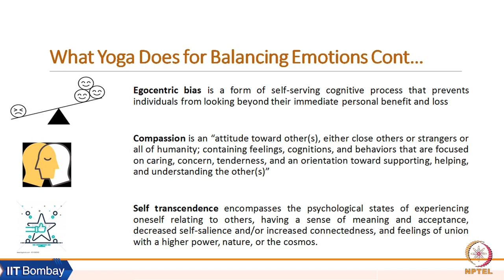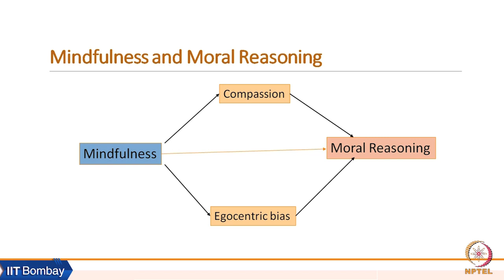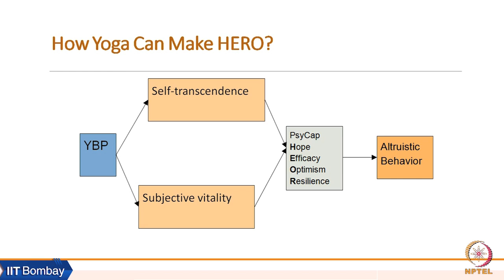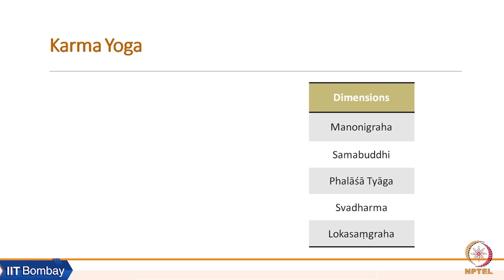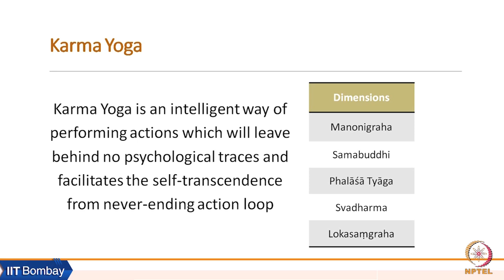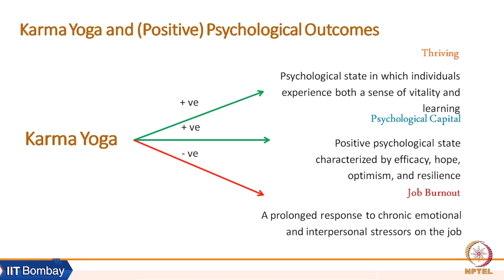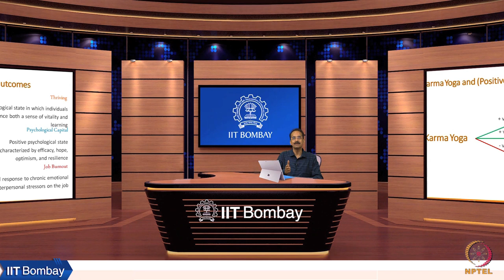Week 8: Lecture 20 D: How Yoga Impacts Student’s Performance: Empirical Studies